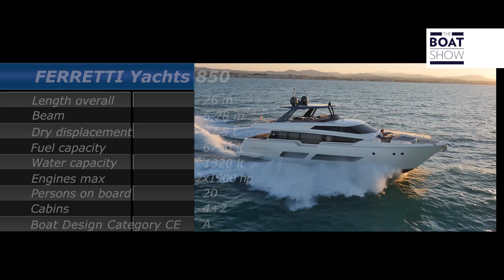[ITA] FERRETTI YACHTS 850 - Prova - The Boat Show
Un lussuoso flying bridge con hard top. Lo specchio di poppa si apre per varare il tender e realizzare una vasta beach area. E’ dotato di quattro cabine, più due per l’equipaggio. Il design degli interni è stupefacente.  Da vedere!